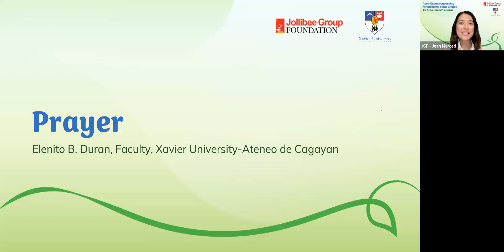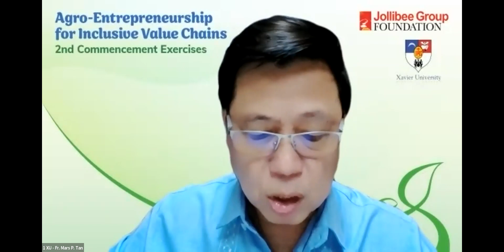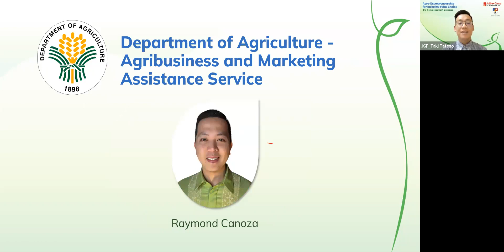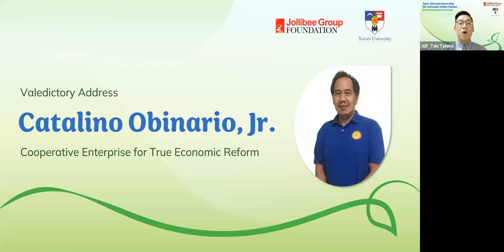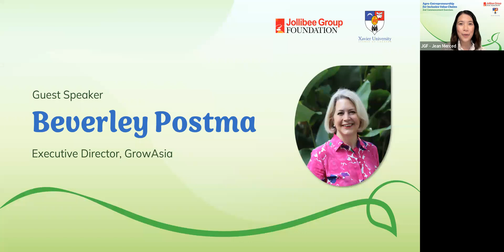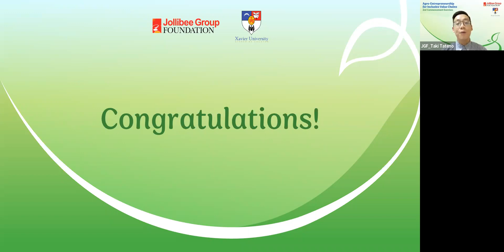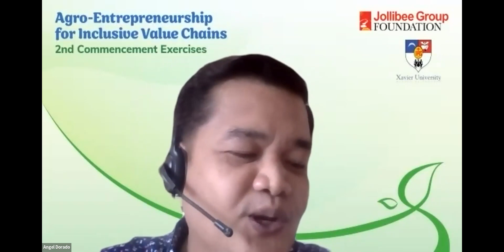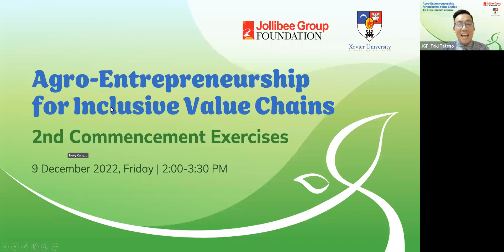Agro-entrepreneurship for Inclusive Value Chains: 2nd Commencement Exercises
Congratulations to the Agro-entrepreneurship for Inclusive Value Chains Class of 2022!

This year's inspirational speaker is Ms. Beverley Postma, Executive Director of Grow Asia.